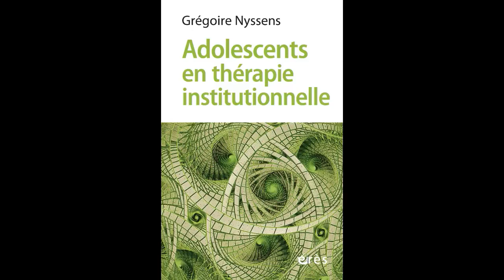Grégoire Nyssens - Adolescents en thérapie institutionnelle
Préface de Marie-Cécile HENRIQUET-DUHAMEL, Jean-Marie DELCOMMUNE

Postface de Graziella MENEGALLI, Isabelle THYS

Comment résister en équipe à la destructivité des adolescents maltraités sans reproduire les solutions du renvoi ou d’indifférence à leur souffrance ? Comment sortir des interventions cloisonnées et mieux travailler ensemble en équipes intersectorielles sans s’épuiser ?

 Depuis plus de 20 ans, l’équipe éducative du Tamaris à Bruxelles, une institution d’hébergement pour adolescents adressés par le tribunal ou les services de protection de l’enfance, déploie une clinique éducative s’inspirant du courant de la psychothérapie institutionnelle basée sur la vie quotidienne. L’auteur qui la dirige en présente les principaux outils qui permettent de penser la pratique au quotidien avec des adolescents aux attachements désorganisés et d’intervenir sans répondre à leurs passages à l’acte par des passages à l’acte institutionnels. L’échange transdisciplinaire permanent au sein du service, le travail d’équipe, la co-intervention, le travail avec les familles, l’accompagnement individuel et les collaborations transversales avec des partenaires extérieurs constituent les principaux piliers de la méthodologie institutionnelle.

Relations